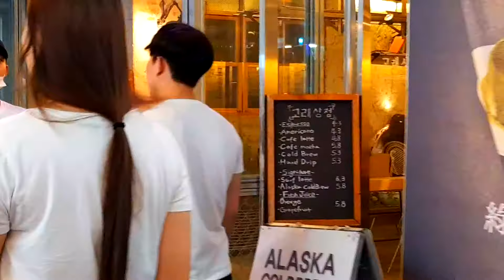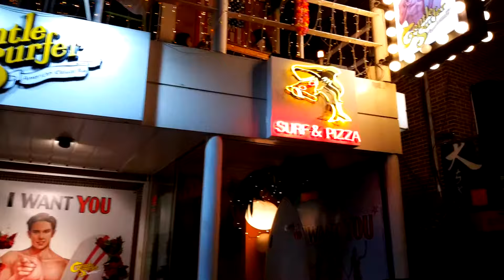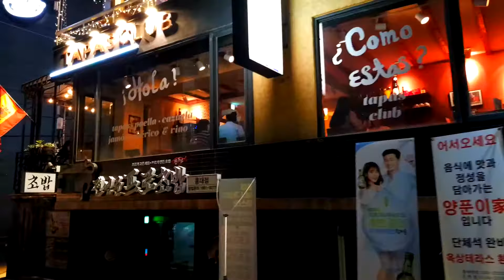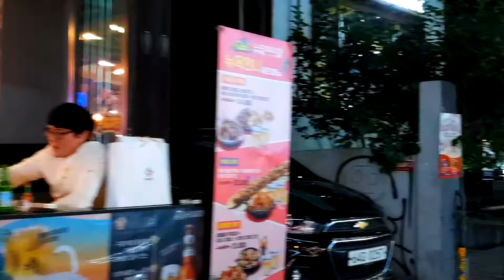[먹자골목]불금의 홍대거리 , 피카소거리풍경Hongdae street of burning Friday, 김수범의 학국의 한류문화, 맛집, 먹자골목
가장 젊음의 거리  홍대거리, 불금의 홍대거리 풍경Hongdae street of burning Friday,입니다. 피카소거리의 풍경, 국내외 젊은이들이 모이는 곳입니다.